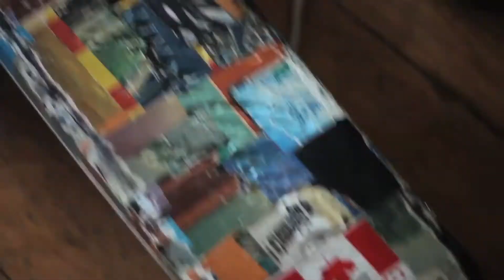BEER O' CLOCK Live Sessions @ FLAVOUR | VOL 1. | JR Mack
FLAVOUR presents: Beer O' Clock Live Sessions

VOL 1.

Artist: JR Mack
Covering: "Atlantic City"
by Bruce Springsteen

Special thanks to: Leeftail Co.